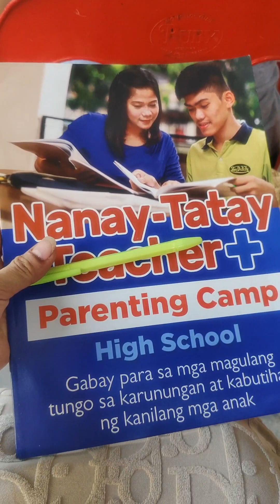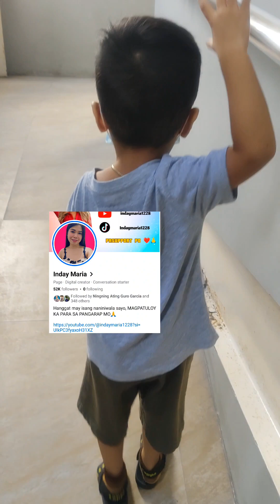May activity sa school nila ate at 2nd dose ni bunso sa anti-rabbies sa Valenzuela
Pasupport po ng aming munting youtube channel, malaking tulong po ito para sa amin. Maraming salamat po 🙏♥️